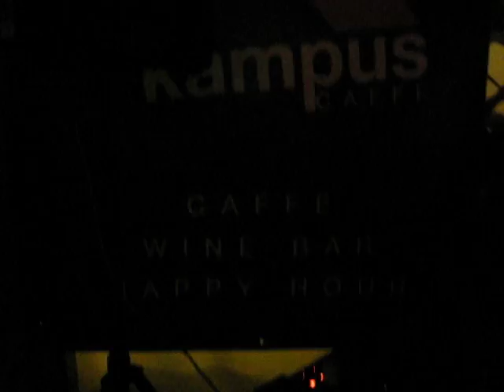KAMPUS concerto MASH coverband MUSE 10-10-2010 05.AVI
ALEXIO FILMA MICHELE FORGIONE in arte RUTT MYSTERIO!
UN MITO!